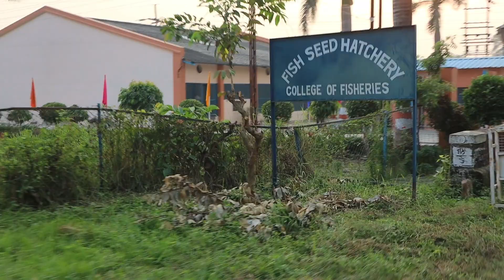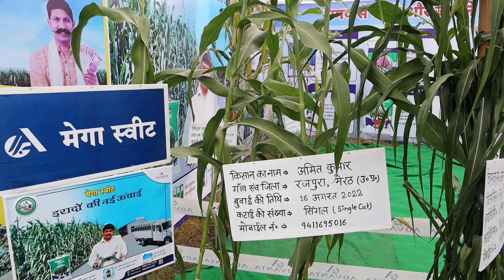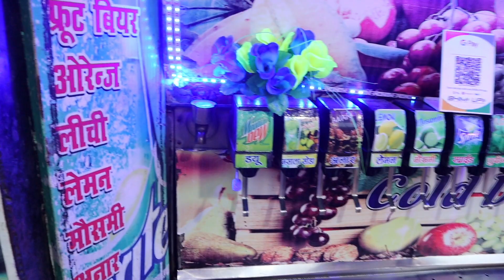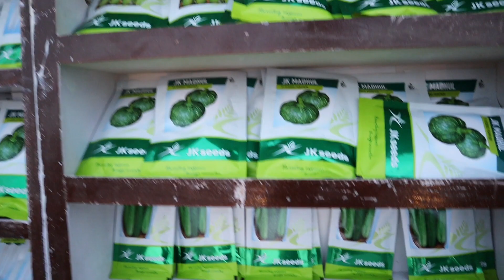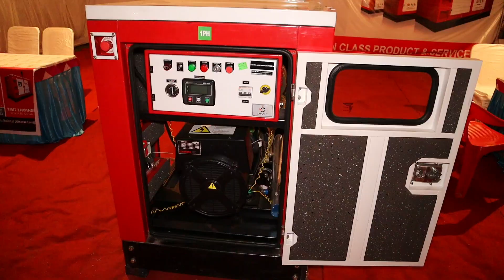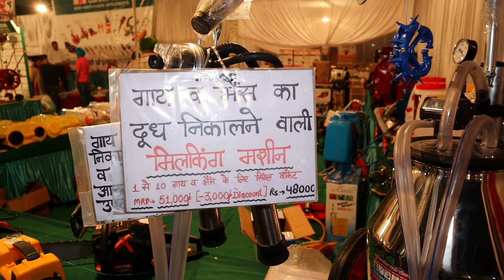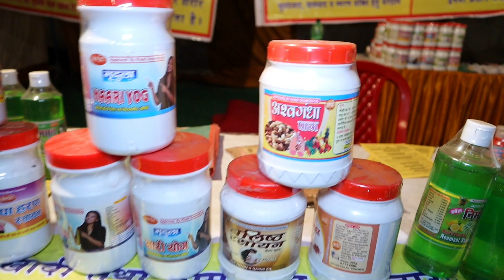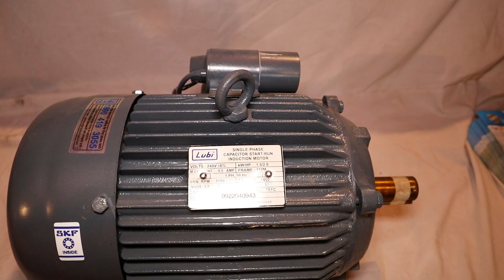पंतनगर किसान मेला | Pantnagar Kisan Mela Udham Singh Nagar Uttrakhand || govind Indian vlog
Sonalika New Holland 3630
Bindukhatta Nainital Uttrakhand